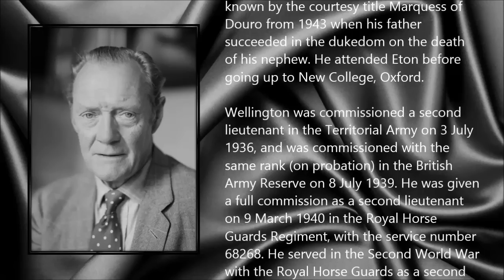Arthur Valerian Wellesley, 8th Duke of Wellington ● A Simple Tribute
Arthur Valerian Wellesley (2 July 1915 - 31 December 2014)